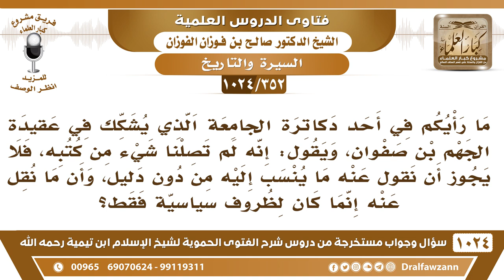[352 -1024] أحد دكاترة الجامعة يقول إن ما نقل عن الجهم بن صفوان إنما كان لظروف سياسية فقط؟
-[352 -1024] السؤال: ما رأيكم في أحد دكاترة الجامعة الذي يشكك في عقيدة الجهم بن صفوان، ويقول: إنه لم تصلنا شيئا من كتبه، فلا يجوز أن نقول عنه ما ينسب إليه من دون دليل، وأن ما نقل عنه إنما كان لظروف سياسية فقط؟
الجواب: هذا اكتبوا عنه تقريرًا جزاكم الله خيرًا ووقعوه وأعطونا إياه!
للاشتراك في قناة الشيخ صالح الفوزان
سؤال وجواب من شرح الفتوى الحموية ( 1024 ) مقطع

للاستفسار والإقتراحات والدعم
رئيس الفريق
لمشروع كبار العلماء